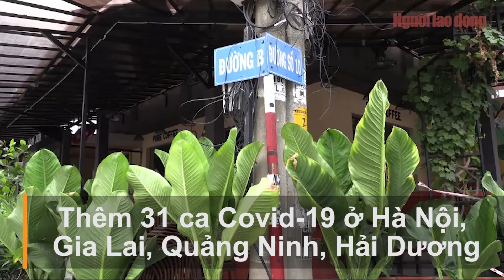[Tối 2-2] Thêm 31 ca Covid-19 ở Hà Nội, Gia Lai, Quảng Ninh, Hải Dương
Tối 2-2, Bộ Y tế thông báo nước ta phát hiện thêm 31 ca mắc Covid-19, trong đó 30 ca lây nhiễm trong cộng đồng tại Hải Dương (18), Quảng Ninh (8), Gia Lai (3) và Hà Nội (1).

Link bài viết trên Báo Người Lao Ðộng - MỜI ĐỌC

* Thực hiện: Hải Yến - Huỳnh Như